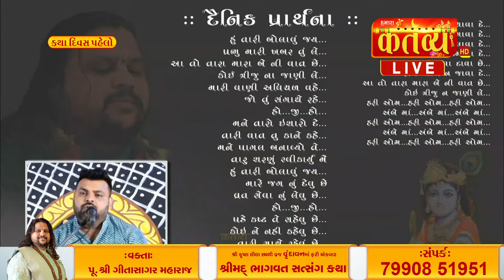LIVE || Shrimad Bhagwat Satsang Katha || Geetasagar Maharaj || Vrundavan, Uttarpradesh || Day 01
☎ for more Ph. 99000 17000